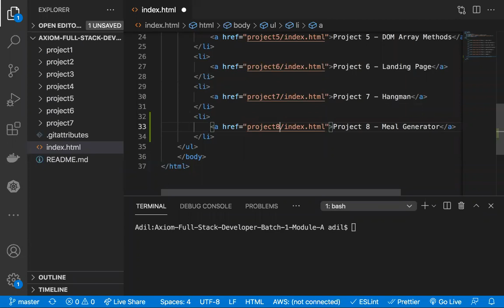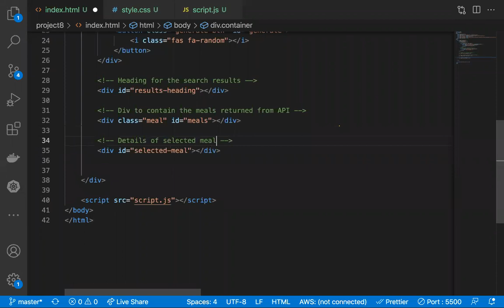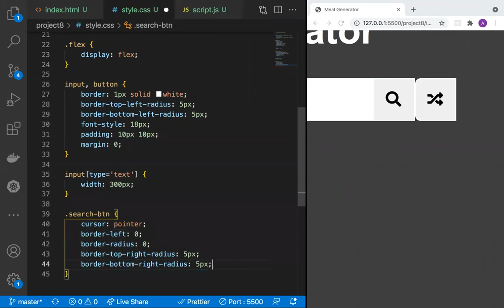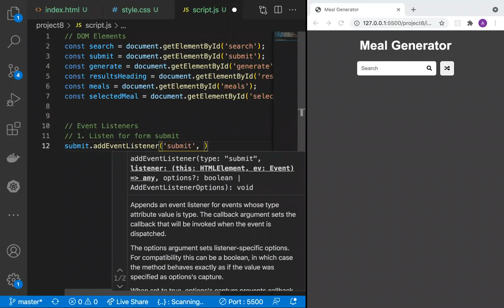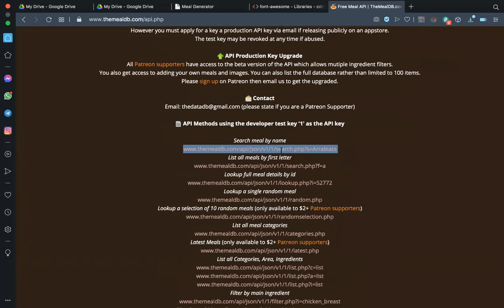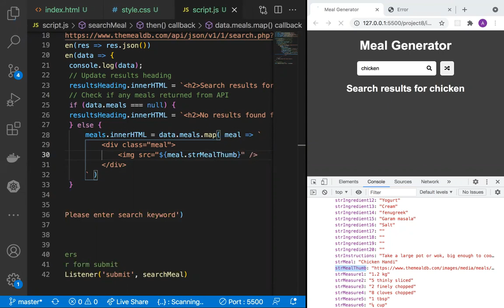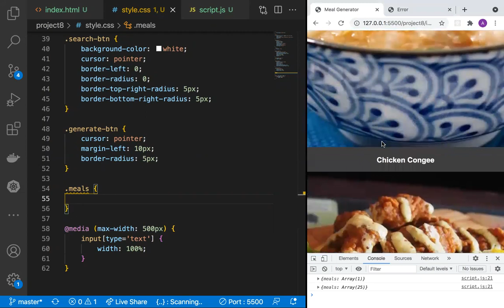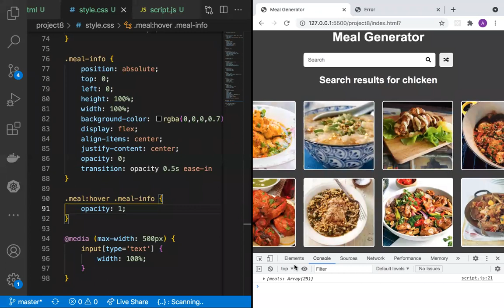Class 14 Project 08 (LEARN Html,CSS,Javascript) by | Adil Altaf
8. Random Food Selector
Search and generate random meals from the themealdb.com API

TABLE OF CONTENT:
● Display UI with form to search and button to generate
● Connect to API and get meals
● Display meals in DOM with image and hover effect
● Click on meal and see the details
● Click on generate button and fetch & display a random meal

MATERIALS:
a. Instructional Materials:
a. HTML & CSS Textbook - HTML and CSS by Wiley
b. JavaScript Textbook - A Smarter Way to Learn JavaScript by Mark Meyers